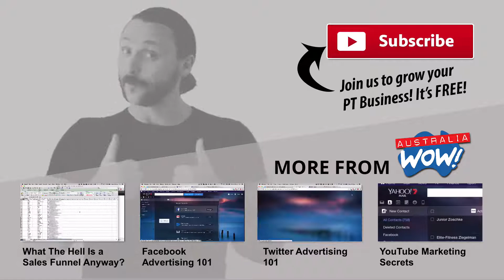YouTube End Card